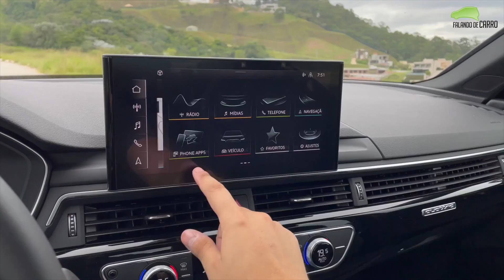AUDI A4 PERFORMANCE 2021 - Falando de Carro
Confira neste vídeo do Falando de Carro, todas as nossas impressões sobre o novo Audi A4 Performance 2021.

Ficha técnica
Motor - 2.0 TFSI
Transmissão - S-Tronic 7 marchas
0 a 100 km/h - 5,8 secs
Port-malas - 460 litros

Preços
Audi A4 Prestige -R$ 229.990
Audi A4 Prestige Plus - R$ 259.990
Audi A4 Performance Black - R$ 304.990